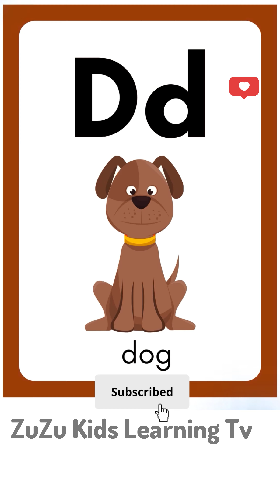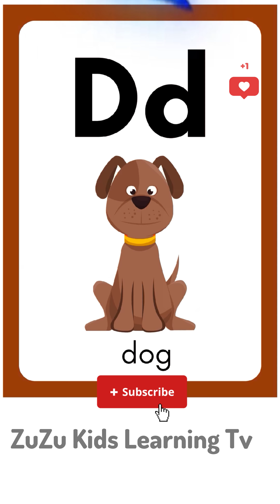Alphabets ABCD + More Nursery Rhymes for Toddlers and Baby Stories | ZuZu Kids Learning Tv Kids Fun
ZuZu Kids Learning Tv,
ZuZu Kids Learning Tv Rhymes,
ZuZu Kids Learning Tv kids Songs,
Welcome to ZuZu Kids Learning Tv, where your little ones can have fun while learning! In this video, we have a collection of nursery rhymes and baby stories featuring the alphabets ABCD. Watch as your toddlers and babies enjoy classic rhymes and engaging stories that will help them learn and grow. Let's have some KidsFun together!

toddler learning video, toddler songs, kids learning videos, learning videos for kids, toddler videos, phonics song, learn english, dance party, super simple songs,